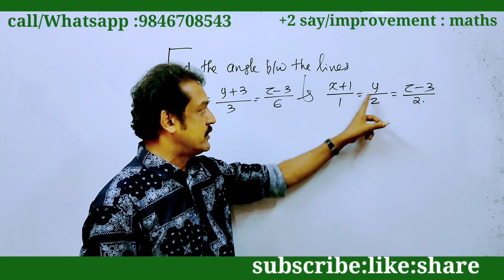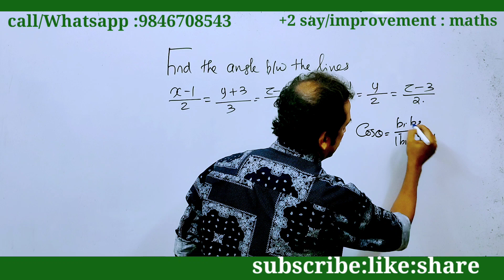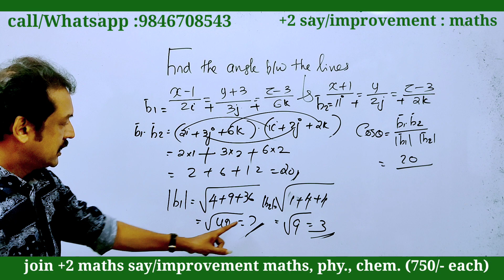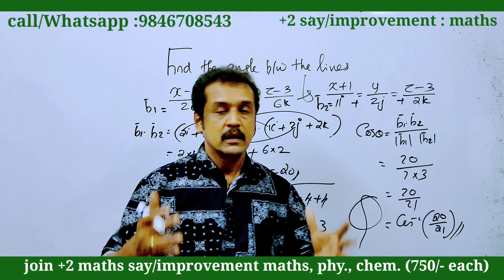plus two | say/improvement | maths വിജയത്തിലേക്ക് ഒരു പടി കൂടി